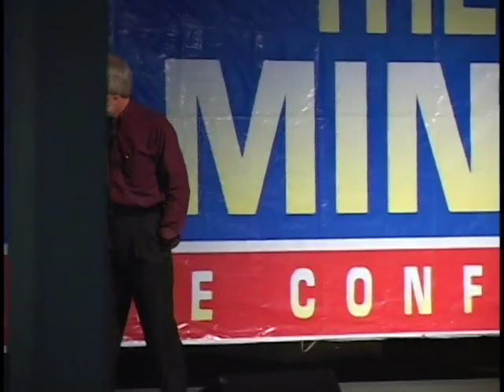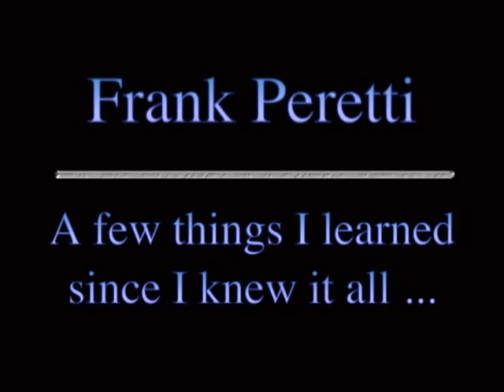A Few Things I've Learned Since I Knew it All - Frank Peretti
Frank Peretti does it again. In one of the funniest but extremely open and convicting presentations ever, Frank traces his Biblical convictions from early in his life to present... and how and
why they changed.

Filmed at the 2004 Steeling the Mind Bible Conference.